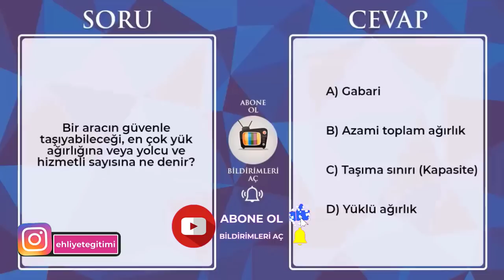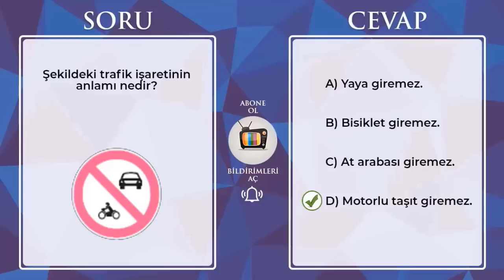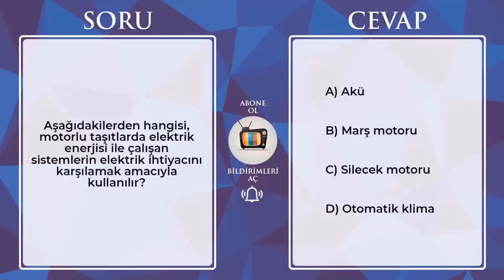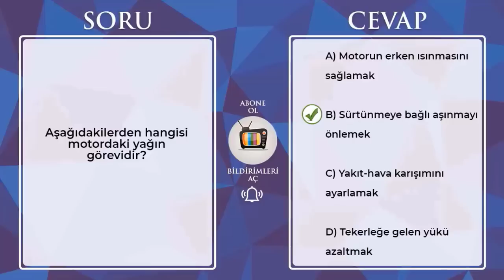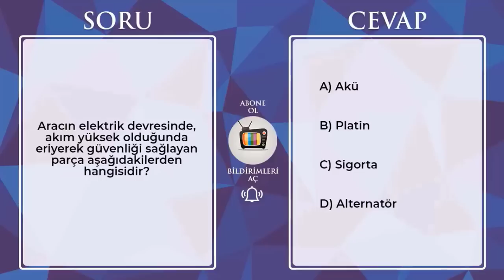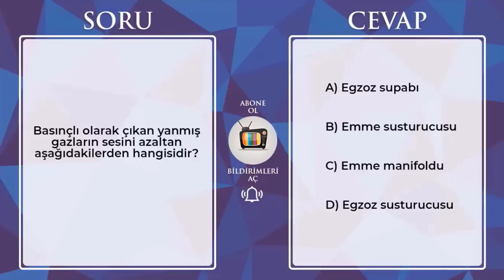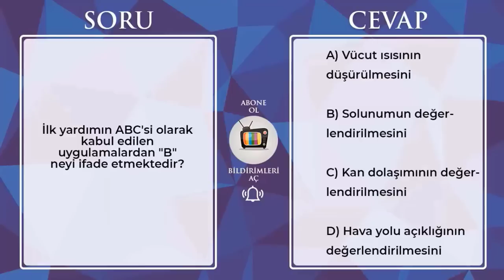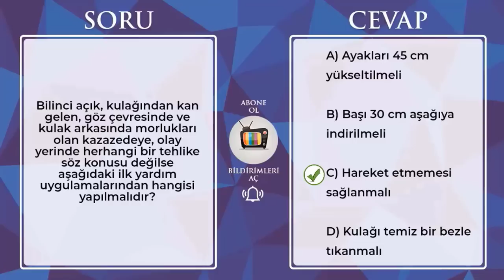BU SORULARI KAÇIRMAYIN / 2022 EYLÜL EKİM EHLİYET SORULARI / 2022 Ehliyet Sınav Soruları